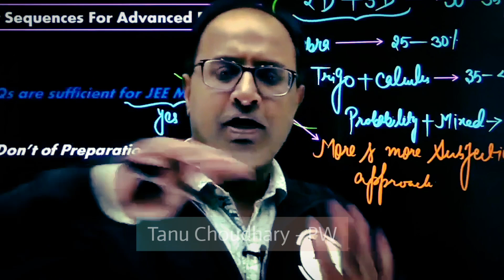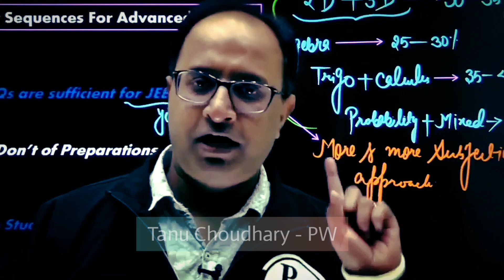Is JEE ADVANCED easier than MAINS 😧💢 | Physics Wallah Motivation | IIT/JEE/NEET Motivation 🔥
Physics Wallah ♥️ / Make your own way 🔥

Stop Laziness & Wasting Time,  Epic Motivation By Alakh Pandey Sir, Powerful Motivation, For Every Student By Alakh Pandey Sir, Best strategy to avoid Distractions, Physicswallah Motivation, IIT-JEE/NEET Motivation
Deepest source of Motivation for all students,  Honest Talk
One Rule to Succeed in Life , A message for Youth, Late night Talk
AIIMS DELHI Map Concept, AIIMS Delhi Motivational Video for Students
NEET Motivation , Future Doctor
Kota Rajasthan, Reality of Kota, Kota students, Samapti singh Mahapatra, Samapti mam PW, samapti mam song, singing,